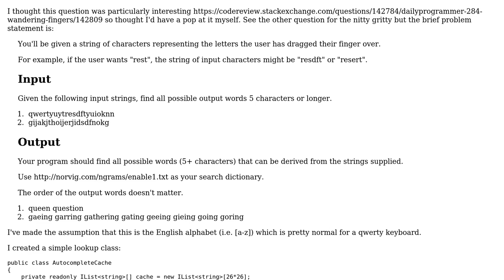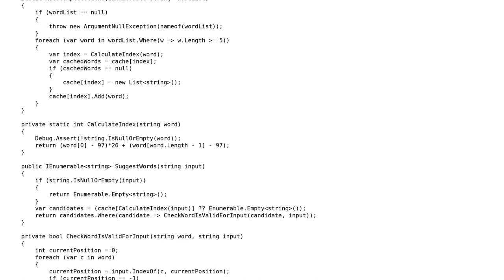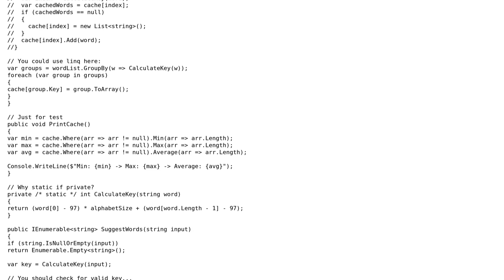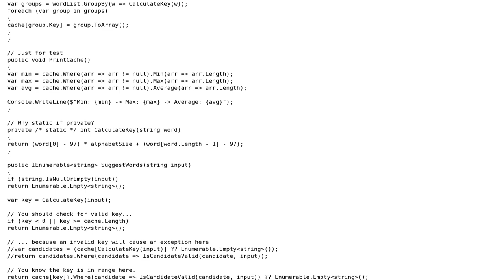Code Review: Predicting words based on swiping a keyboard (2 Solutions!!)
Code Review: Predicting words based on swiping a keyboard

With thanks & praise to God, and with thanks to the many people who have made this project possible! You are responsible for your own actions.